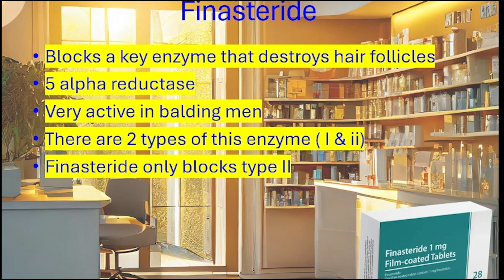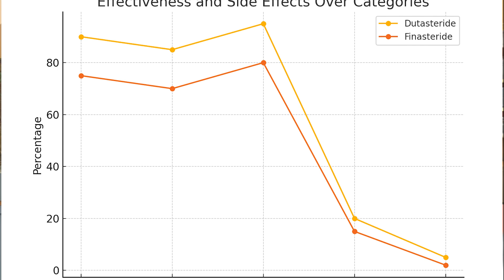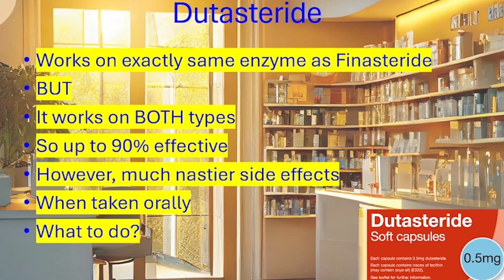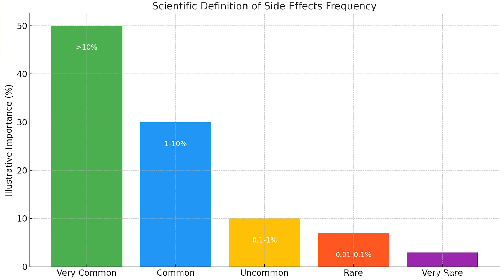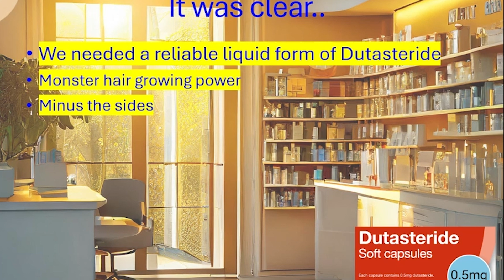Most Powerful Hair Loss Solution in 2025!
The video discusses dutasteride for hair loss but in solution form, and combined with liquid Minoxidil.  We discuss mechanism of action, potential side effects and effectiveness - particularly compared to Finasteride.

My private services